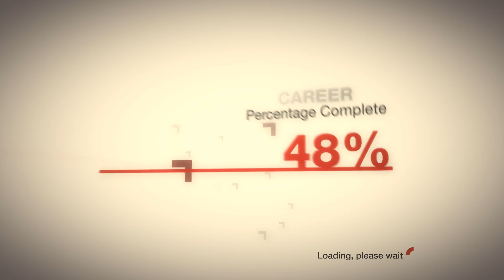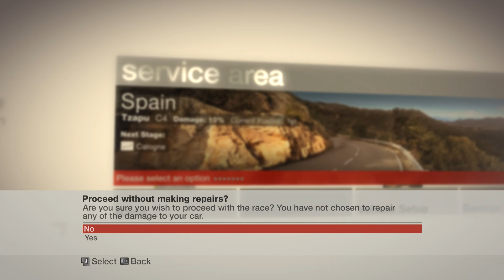Colin McRae Dirt 2020 GamePlay PC Part 7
Operating System: Microsoft Windows 10 Pro
Processor: Intel® Core™ i5-8300H Processor CPH @ 2.30GHz
Video Adapter: NIVIDIA GeForce RTX 2060
Video Memory: 6GB
Memory Ram: 16GB
Disk Drives: 1TB
SSD: 256 GB